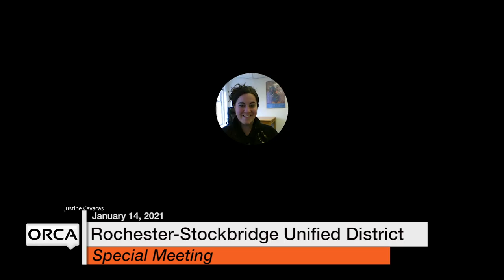Rochester-Stockbridge Unified District - Special Meeting January 14, 2021